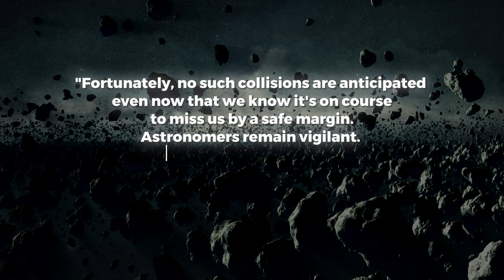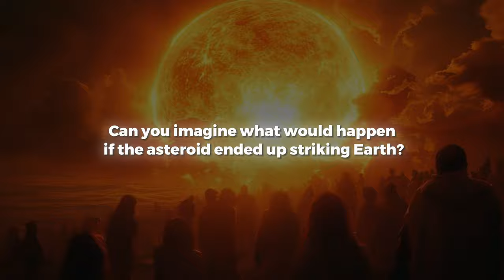URGENT! Asteroid Apophis could hit Earth not in 2029, but in 2024!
In this gripping space documentary we uncover the mysteries of Asteroid Apophis, a near-Earth object that has captured the attention of astronomers . Known as the "Devil Comet," Apophis 2024 represents a fascinating subject in the realm of space news, blending the bright side space exploration with the chilling prospects of cosmic phenomena. Join us as we explore the latest science news and insights from the James Webb Space Telescope, shedding light on the solar system, planets, and the vast universe beyond.

Our journey takes us beyond the ordinary, offering a comprehensive universe documentary experience that spans the far reaches of space and time. As 2024 approaches, the spotlight turns to Asteroid 2024, also known as Asteroid FT3, and the anticipated close encounter with Earth. Will Apophis hit us? When will Apophis hit Earth? These questions linger as we examine the trajectory of this asteroid headed to Earth, alongside NASA's 2024 mission plans and preparations to mitigate potential threats.

The story of Apophis is not just about a single asteroid; it's a narrative that encompasses asteroid 2029, solar storm 2024, and the ongoing efforts to understand and protect our planet from near-Earth objects. Through this video, we aim to provide a comprehensive overview of the current state of asteroid research, including the role of the James Webb Space Telescope in monitoring "asteroide 2024" and the broader implications for our understanding of the universe.

Whether you're a science enthusiast, a student of the cosmos, or simply curious about the future of space exploration, this video offers a unique perspective on the challenges and opportunities that lie ahead. From the latest space news to the bright side of humanity's quest to explore the unknown, we invite you to join us on this extraordinary journey through the cosmos.

Together, let's explore the final frontier and uncover the secrets of the universe.